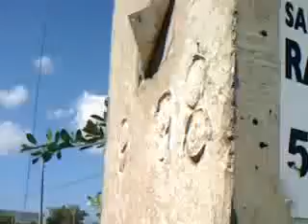Qik - Mobile video: Walking In A San Juan Suburb by ArkhangeL DiE ElektrokuxiouN KoyotE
Streamed by ArkhangeL DiE ElektrokuxiouN KoyotE in San Juan, Puerto Rico.